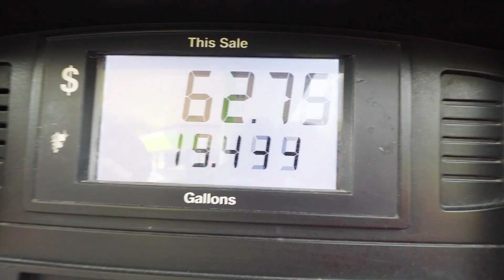FISHING DEEP CRANKBAITS!! YOU CAN CATCH SO MANY FISH!!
In this episode, Chris, Chris, and myself go out on Lake Guntersville fishing with deep crankbaits, showing you how to catch a ton of fish easy on crankbaits. We catch over 300 fish this day, and it was epic! I almost got tired of catching them, and took so many white bass off the hook! They were absolutely loaded! I hope you learn how to deep crank like I taught my two friends in this video! Not much beats the joy of sharing what you love with other folks and watching them learn to figure it out, with the same excitement! So fun! I hope you enjoy this video! God bless!

EPIC DRONE SHOTS BY:  @FishingWithFitz